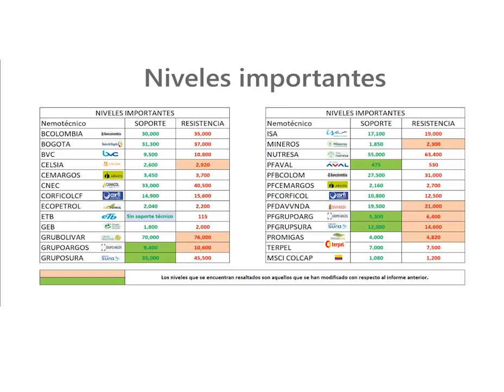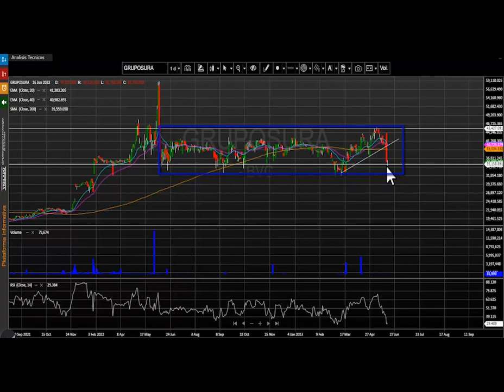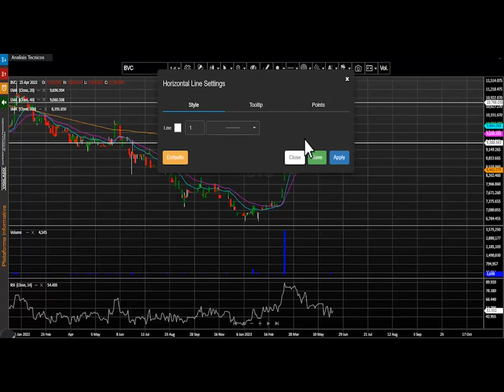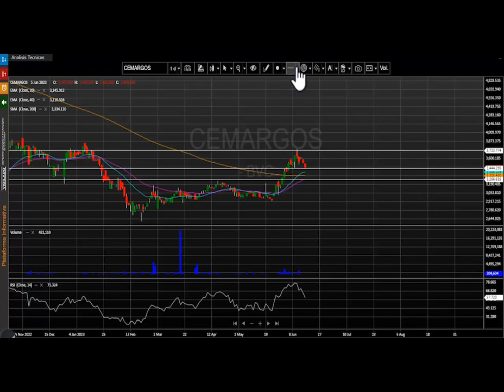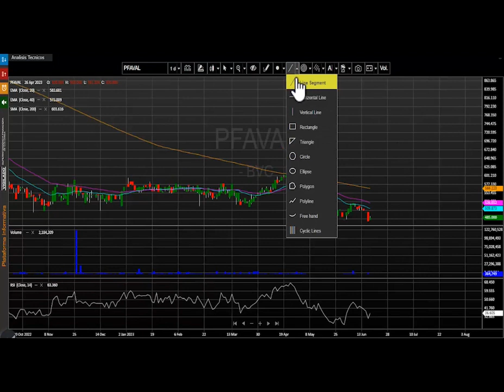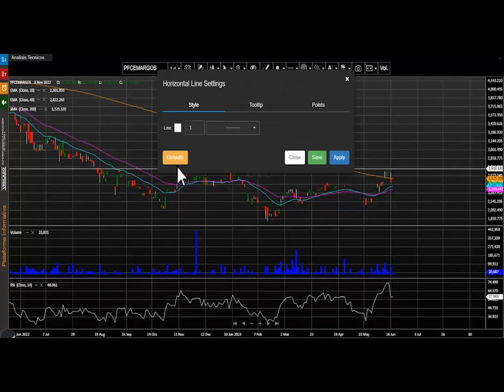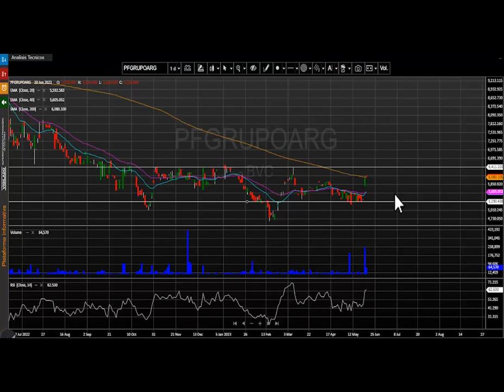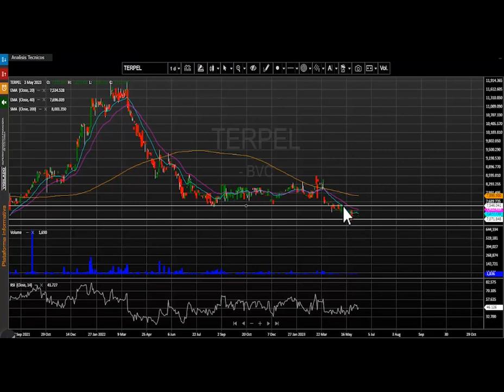Junio 21, 2023: Grupo Argos se ubica nuevamente por debajo de los $10.000 en Bolsa de Colombia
El índice msci colcap de la bolsa de valores de Colombia finaliza la jornada en 1.161,07 puntos marcando una variación negativa de - 1.09%. Grupo Argos se ubica nuevamente por debajo de los $10.000 en Bolsa de Colombia.
Desde nuestra perspectiva técnica el índice msci colcap conserva su desplazamiento lateral. La primera zona de soporte se mantiene en los 1.080 puntos.  En cuanto a su primera resistencia se ubica en los 1.200 puntos, este último nivel técnico ya se ajusta a su promedio móvil de 200 días.
Al finalizar la rueda de negocios el mercado de acciones colombiano registró un volumen diario de operaciones de $ 51.062 millones, mostrando una notable variación negativa de – 56.07 % con respecto a la jornada inmediatamente anterior cuando se movilizaron $ 118.007 millones, la importante variación se presenta porque en la jornada anterior se efectuaron los rebalanceos del HCOLSEL y del FTSE.